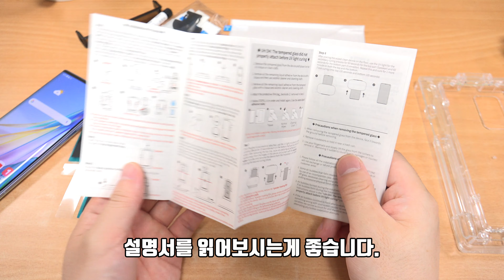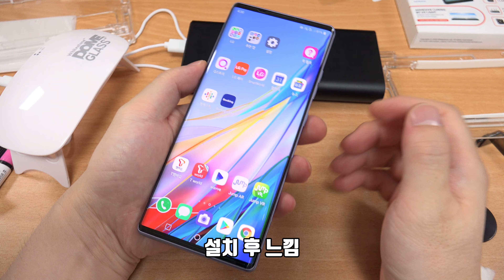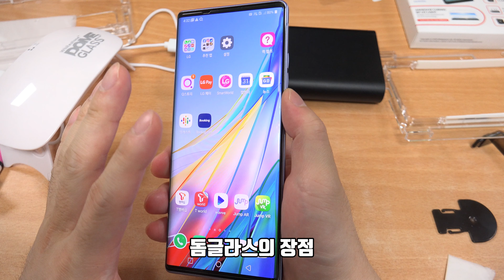LG 윙 돔글라스 설치 방법 얇은 화면을 보호하자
LG 윙 돔글라스 설치 방법을 설명합니다. 전면 화면 측면이 얇은데요. 화면으로 가해지는 충격으로부터 화면을 보호하기 위해서 돔글라스를 붙이는 방법을 설명 합니다.